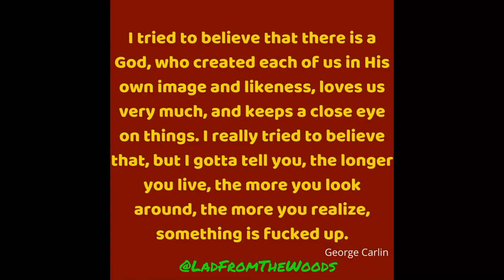🎵 Modern Beatles?!? - The Weeklings - Love Can - New Rock n Roll Music - REACTION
THE WEEKLINGS (JEM recording artists) - America’s most unique celebration of the music and muse of THE BEATLES, features former members of Styx, Dave Mason, the original Beatlemania on Broadway, Jon Bon Jovi & The Kings of Suburbia,  Southside Johnny and The Asbury Jukes, Springsteen drummer Max Weinberg’s Jukebox and BeatleFest house band Liverpool.

The band performs and records explosive renditions of  The Beatle's album and Top 40 classics, uniquely arranged nuggets such as "Paperback Writer", "Baby You're a Rich Man” and “I Am the Walrus”, 60’s classic remakes like The Easybeats 1966 garage rock hit  “Friday On My Mind” featuring Peter Noone of Herman Hermit's fame on lead vocals plus brilliant Beatles-inspired power-pop originals, like “Little Elvis”, "In the Moment" and "3" the title track from their latest album chosen the #1 Coolest Song in the World 2020 on Sirius/XM's Little Steven's Underground Garage.

THE WEEKLINGS bring their music to life through their extraordinary energy and musicianship, exceptional vocals, and charming stage presence.

🎵Welcome to Wicked Tunes🎵
Home of the new '60s - '70s style music.

These are my reactions and reviews from the NEW wave of 60s - 70s style music.

Artists of the past, and new 60s - 70s style artists from the year 2000 to the now making new music from the classic rock era.
Great new music I think is cool and far out and has groove, which everyone might like.
And who knows maybe a surprise or three with some great (IMO) the 60s - 70s style music from before Y2K ;)

🎼New Music Suggestion?

This is my musical reaction, breakdown, and commentary analysis of the song and video. It is intended to expose this song and its artist to a broader audience.

If you find any of my reactions and reviews restricted, censored, or blocked, please find my content plus exclusives, and early releases. polls and more on: